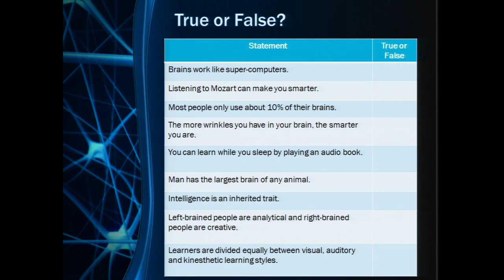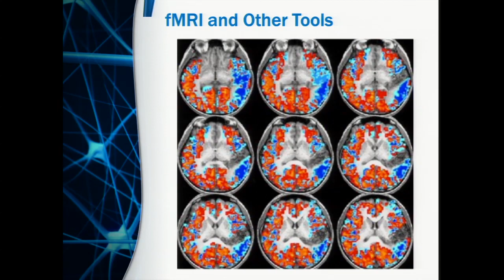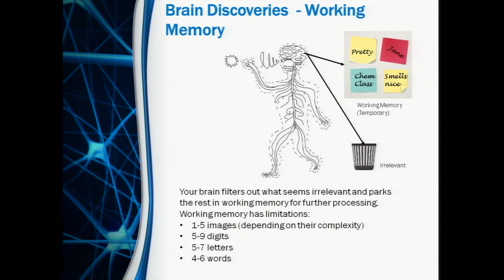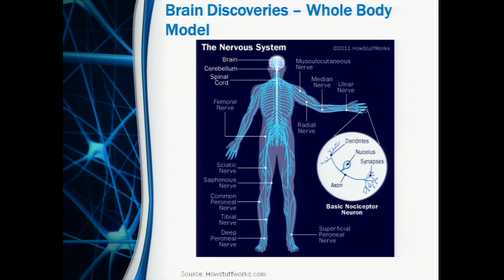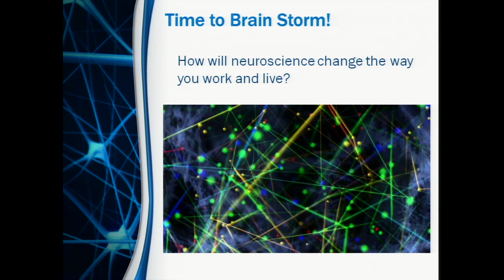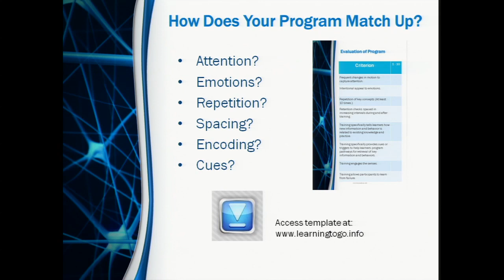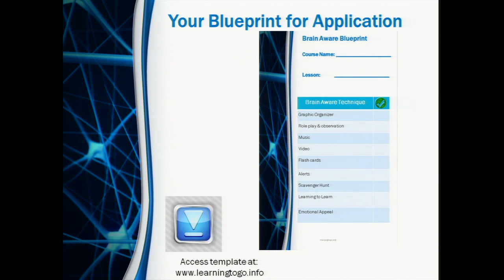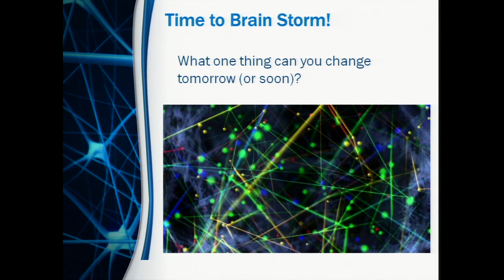LearningToGo Podcast: Margie Meacham - Mapping Brain Science to Application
Margie Meacham's presentation on Mapping Neuroscience to Application, filmed at the Elearning Guild's Learning Solutions 2015 conference, Orlando, March 2015.